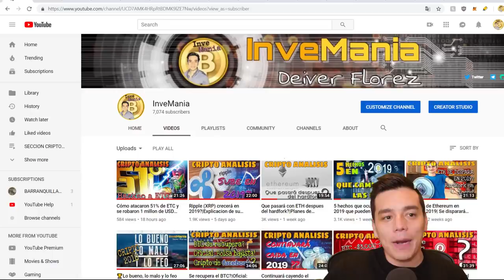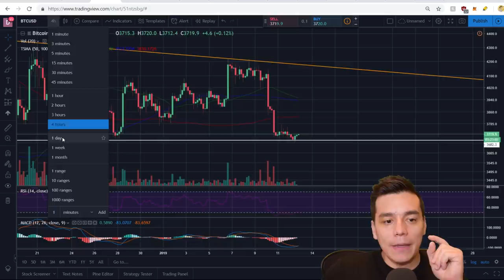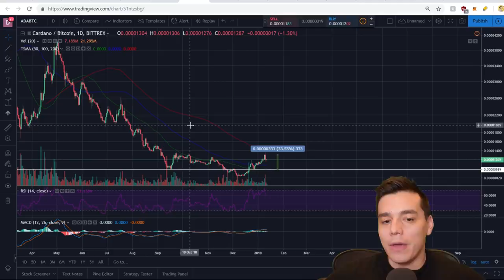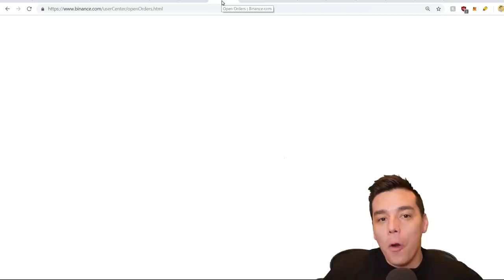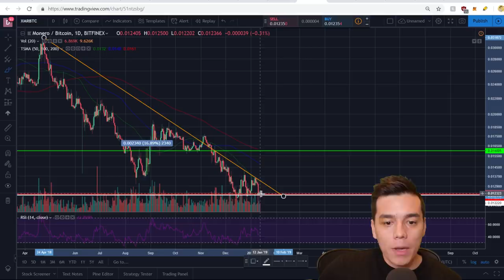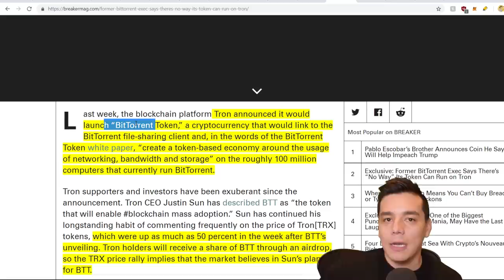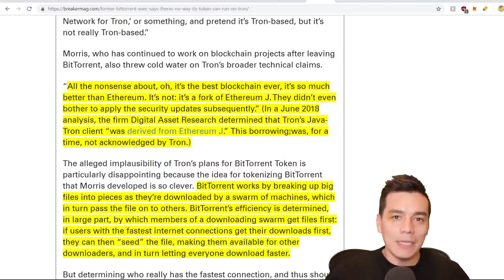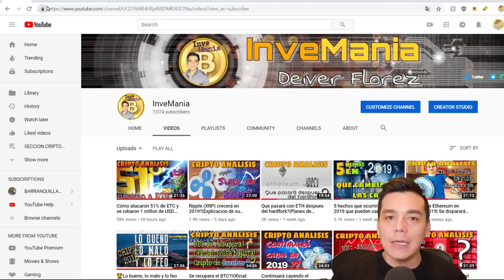🚨 Analisis: BTC, ETH, LTC, ADA, XRP, XMR y TRX| Escandalo de TRON por su nuevo token BitTorrent!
En este video encontraras:
- Analisis Tecnico: Bitcoin, Ethereum, Litecoin, Cardano, Ripple, Binance, Monero y Tron
- Escandalo de ultima hora sobre los problemas internos de Tron con su nueva moneda BitTorrent